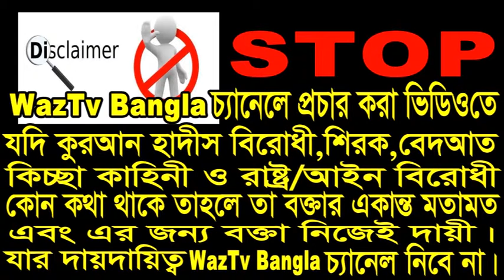Rahmaner Banda Kara New Waz Bangla Abdul Hannan Nuri Waz আব্দুল হান্নান নূরী। রাহমনের বান্দা কারা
Rahmaner Banda Kara 2019 New Waz Bangla Abdul Hannan Nuri WazTv Bangla Waz Tv ওয়াজ টিভি বাংলা আঃ হান্নান নূরী রাহমনের বান্দা কারা
2019 সম্পুর্ন নতুন ওয়াজ